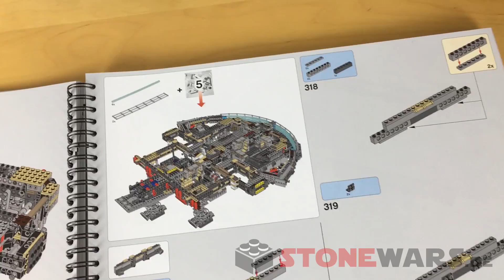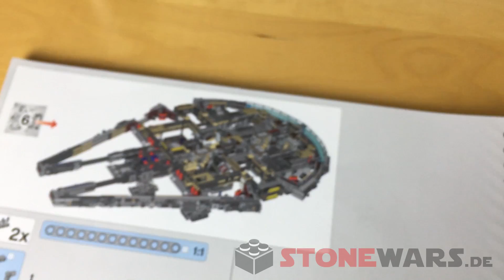LEGO UCS Millennium Falcon Aufbau im Zeitraffer: Teil 5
Der LEGO Star Wars UCS Millennum Falcon Speed Build: Teil 5 im Zeitraffer!

In diesem fünten Video vom LEGO Star Wars UCS Millennium Falcon Aufbau zeige ich in einer Timelapse Aufnahme den fünften Schritt (von insgesamt 17) des LEGO Sets 75192. Die anderen Teile dieser Zeitraffer Serie folgen Stück für Stück, so schnell ich dazu komme!